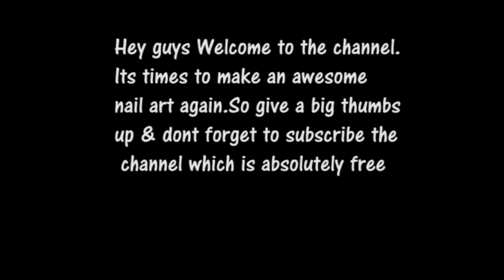5 Beautiful nail art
Nail Art, Nail Design, Nail Art 2012,Nail Art Design s, tep by step, Nail Art for short nails, nail tutorial, Nail Art tutorial, Nail Polish, Nail Art brushes, How to use nail art brushes, Orange and Grey geometric nail art, Nail Art tutorial.DIY Easy hot pink nail art design, Easy and Beautiful Nail Art with Nail Art pen , 3 best nail art design for Christmas, Nail Art with star and heart shape nail accessories, Nail Art Designs & Ideas | Best Nail Art Compilation,Best Nail Art, Valentine day nail art !!!, Black and golden glittering strips making angle at center of nail . matching to tiger skin colour., Nail Art for Christmas, A Happy Weekend, DIY: classy polka dots nail art: only using pin . Easy nail art for beginners!!! , How to apply glitter nail polish. 4 striping colours nail art. Easy nail art design, Small dots intersecting one another making great design, Animal print nail art - leopard print spots . easy nail art design, Simple and easy nail art for beginners with acrylic colour and stones, Simple easy nail art with making dots of dark colour and same colour of light shade, Ombre nail art/ Gradient your nail with 3 shades, Easy DIY nail art design with black and white base colour, Easy diy nail art with simple design on base colour, Easy DIY nail art of using different dark colour as base colour and overlapping black and white dots , Easy nail art with one light and one dark colour putting dots in straight line, Very easy nail art for beginners simple flower design with different shades, Very easy and simple diy nail art with use of 3 nail paint Shades, Easy nail art done with simply two light colour shade, Different colour shade overlapping makes a great design with some dots, Easy nail paint art done in simple way with using golden glitters., Nail paint art of mixing shades simple and easy way to make beautiful nails, Copy of Benefits of onion for curing diseases like bp ashema, Copy of Benefits of onion for curing diseases like bp ashema, Easy nail art for beginners . very simple and attractive designs created using stickers, Nail art with flower design, on different shades, Nail paint art with colour harmonies shades, Nail art with dots . simple and easy nail art, Easy nail art and design with the use of toopick, Simple easy and fast nail paint applied with using glittering, Shubham karoti aarti by mrunmayee Nail art is definitely a trend that is here to stay for a while. The latest twist to this medium is digital nail painting which will allow any picture to be transformed onto ones nails. Nail art is only as limitless as your imaginationHow to create beautiful nails its very easy now. Easy Nail Art For Beginners - Simple & Cute Flower Petals Nail Art, 5 Easy Nail Art Designs for SHORT NAILS, Independance day nail art |15-Aug Nail art|Best nail art| Lace nail art tutorial